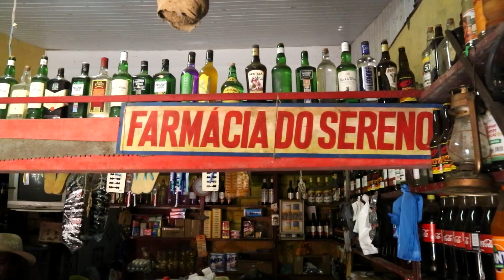No dia nacional da cachaça conheça a história da cachaça do Sereno em Pinheiro